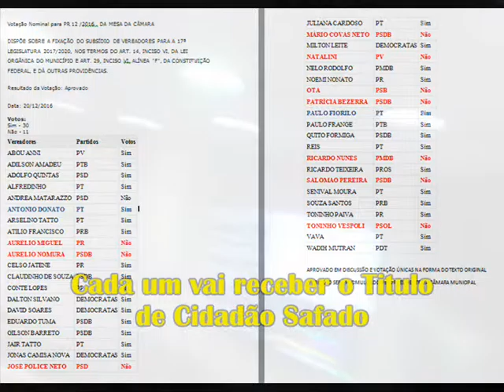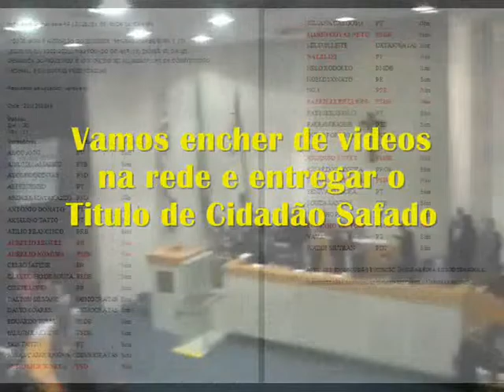Pelo aumento do salario para $18 991,68 concedido Diploma Cidadão safado TONINHO PAIVA